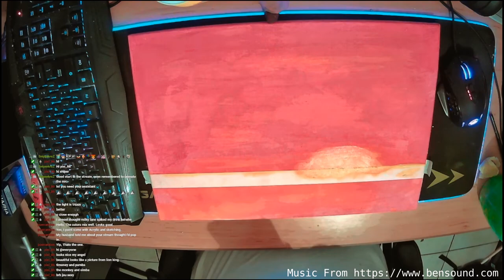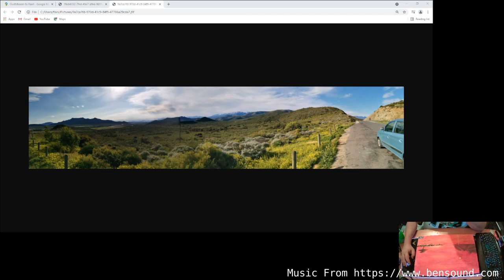Art Stream 5 Aug 2021